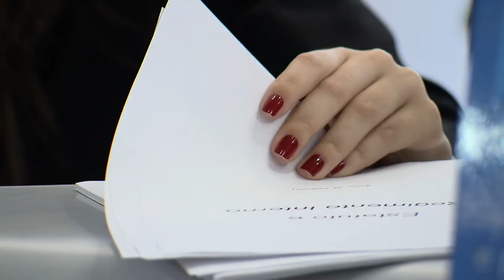Clique STJ - Ação Bancos (17/04/2018)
A Quarta Turma do Superior Tribunal de Justiça reduziu o valor atribuído a ação coletiva movida pelo Instituto de Defesa do Cidadão contra várias instituições financeiras.